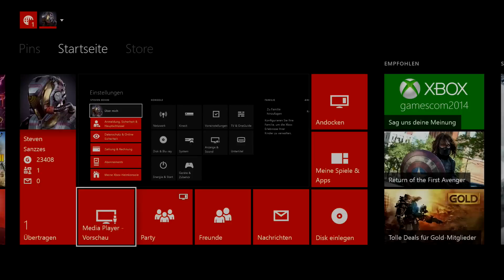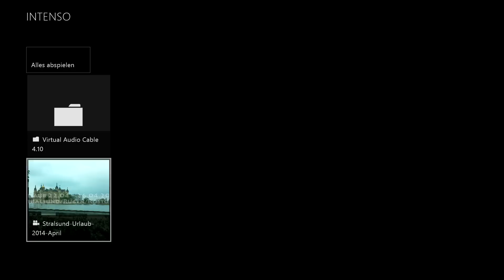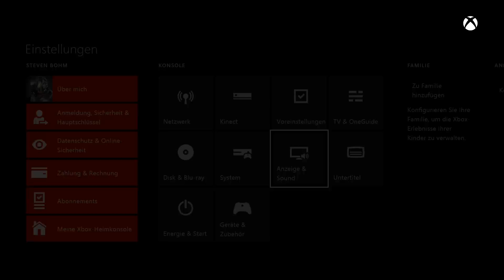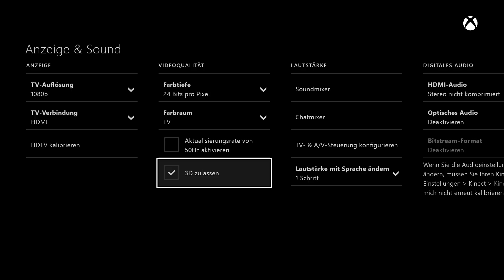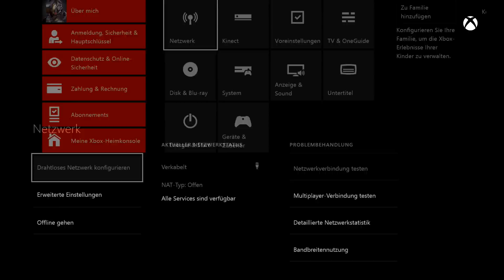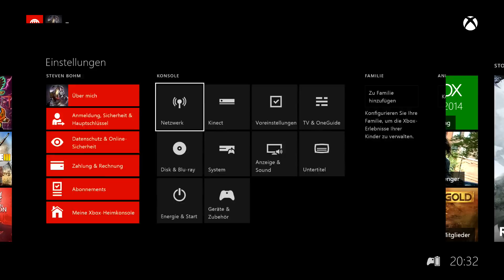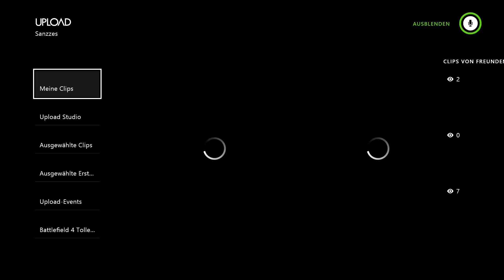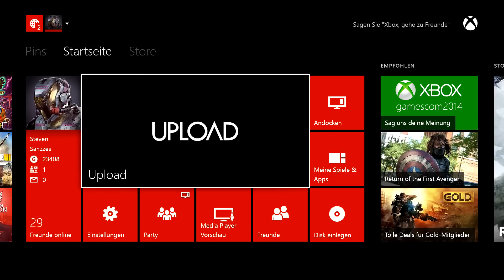Xbox Update 1409 - Preview Beta! - Massig neues!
Das neue Xbox One Preview Update ist da !
Seht es euch an.
V. 1409